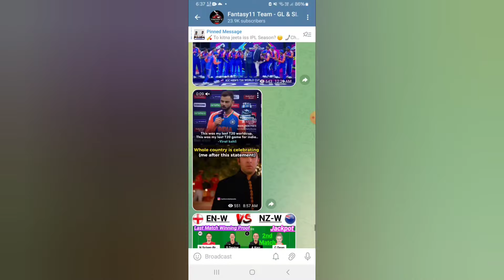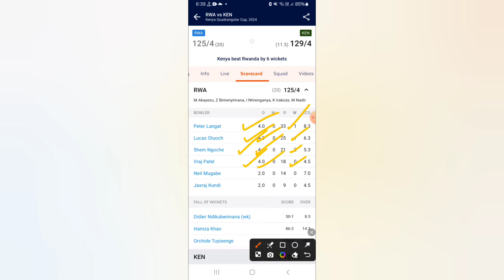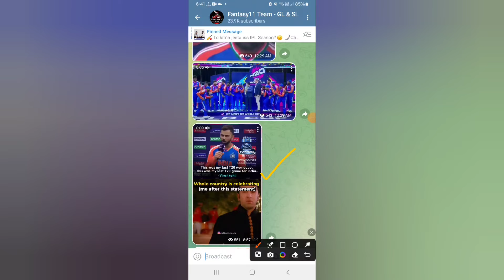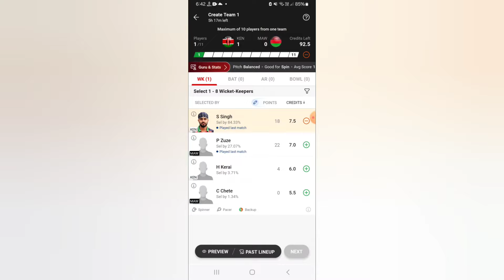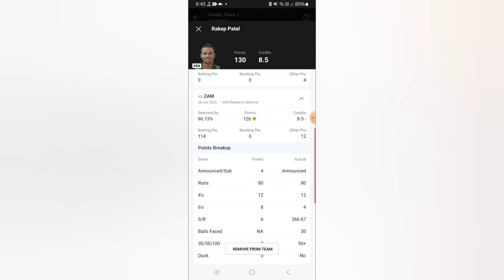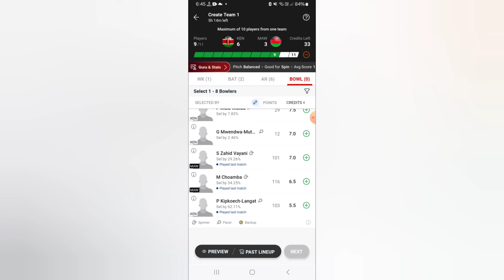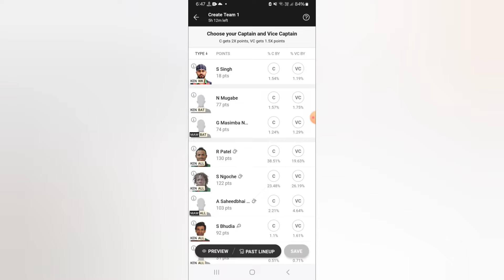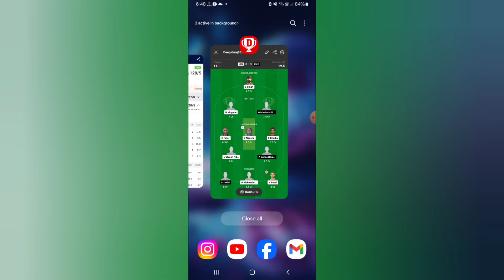KEN vs MAW Dream11 Team|| Kenya vs Malawi dream11|| ken vs maw dream11 prediction, live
Kenya vs Malawi dream11 prediction|| ken vs maw 5th T20 Match